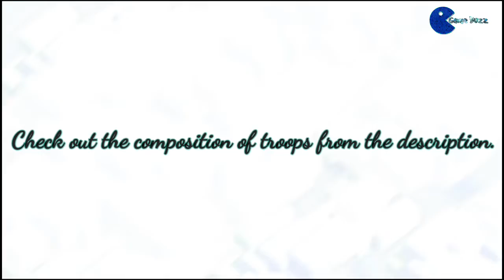La-loon strategy tutorial for th 9 || EnVy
Epic combat strategy game. Build your village, train your troops & go to battle! Join millions of players worldwide as you build your village, raise a clan, and compete in epic Clan Wars!

COMPOSITION OF TROOPS FOR LALOON-
▪LAVA-3
▪LOONS-16
▪WIZARDS-10
▪MINNIONS-5
TAKE LAVA IN YOUR CLAN CASTLE.

Device- The whole video is recorded in samsung galaxy j7 max.
Music- Special thanks to (ncs)music which gives special look to my videos.